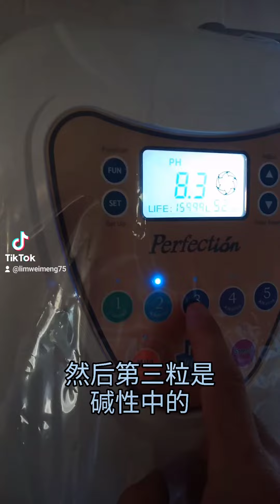26 April 2022